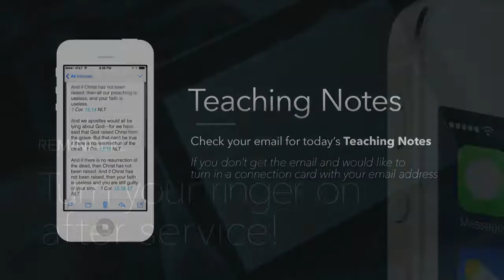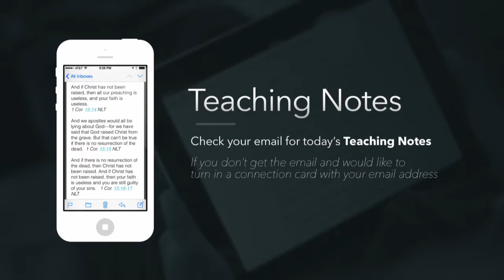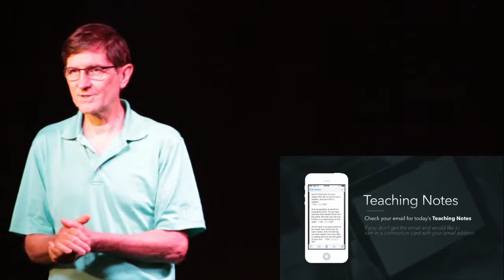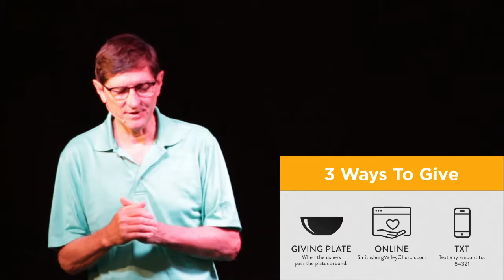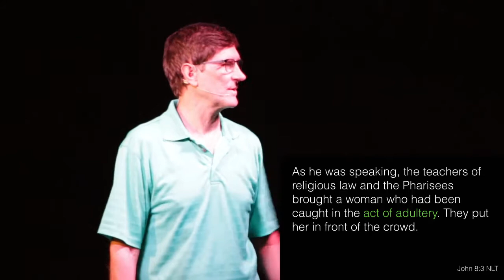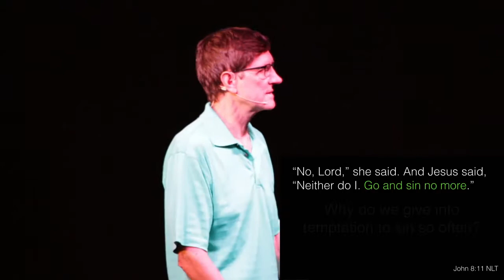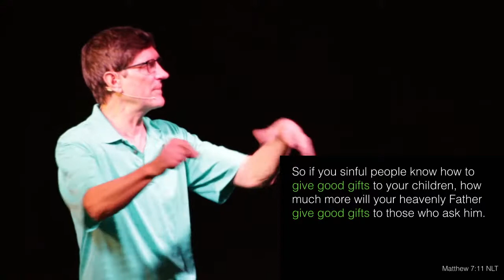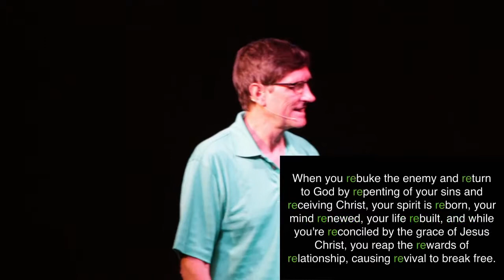Things Jesus Never Said - Part 2